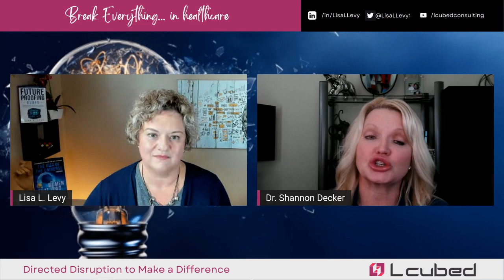Value Based Care Sets the Tone for Patient Experience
Break Everything... in Healthcare with Lisa Levy and Dr. Shannon Decker

In this episode of Break Everything... Lisa interviews innovating healthcare executive, Dr. Shannon Decker. Dr. Decker is Principal at VBC One, a consulting firm assisting physician groups, health plans and vendors maximize the performance of their value based contracts and offerings.

In each episode of Break Everything... in Healthcare, healthcare leaders dream BIG about paradigm-shifting ways they want to make the Healthcare system more compassionate, effective, and efficient.

About Lcubed Consulting: Founded 2009 | Align people, processes and technology | Adaptive Transformation | Thrive and Change | Engage with Leaders | Deliver Results and Value to Customers.

Lisa Levy: Founder & CEO of Lcubed Consulting | Trusted Advisor | Helping Leaders Thrive through Adaptive Transformation | Engaging Speaker | Bestselling Author | Video Podcast Host.

Future Proofing Cubed